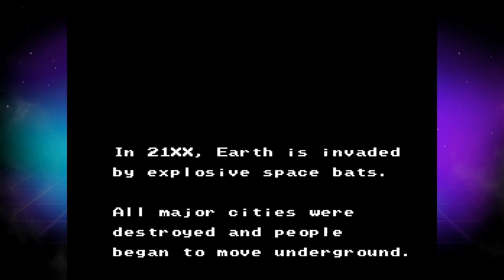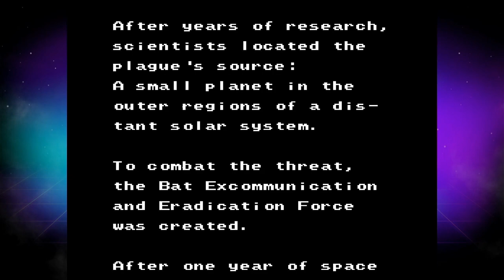Morphcat Games Collection 1 - Evercade Cartridge Tour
Captured directly off the Evercade VS. All of the games on this cart are NES games.

Games:
00:15 - Böbl
08:45 - Micro Mages
16:00 - Micro Mages: Second Quest
21:32 - Spacegulls
24:28 - Super Bat Puncher Demo